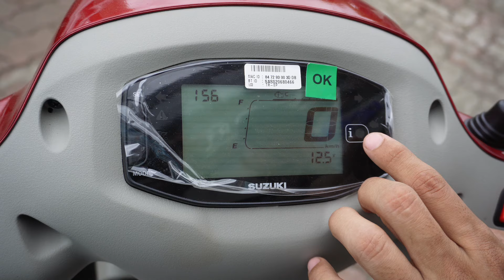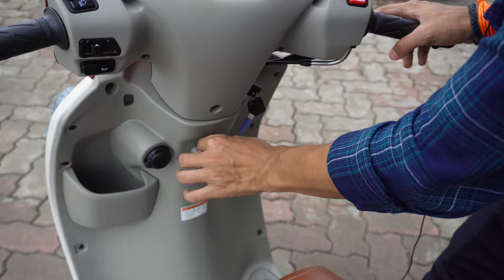2024 😱 Access 125 | Pros & Cons | New update |🔥 New Changes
Hello
Friends

In this video you may have to be seen all new launched Scooter from suzuki

Need to change the update of Side stand  so here's the features of new update model comes with 2022 update if you wait for it so, now your wait is over now go with Access 125 2024 model
new price reveal ...

For milleage
     It's having great features of milleage

                                SUZUKI

                         TRIVEDI SUZUKI
Trivedi Motor Sales & Services Pvt. Ltd.
Add:- plot no. 312 , Near IOC Petrol pump, N.H.no.8 Vapi - 39619
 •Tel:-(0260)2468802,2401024